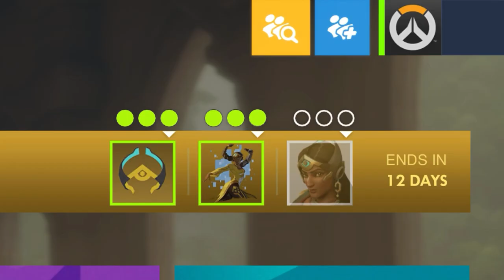Symmetra’s Restoration Challenge | Overwatch Event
Find order in chaos in Symmetra’s Restoration Challenge!

Teleport into battle to earn enlightening new rewards including Marammat Symmetra (Epic) and watch Overwatch games on Twitch to earn new sprays with unique voice lines.

Follow your path by playing Symmetra's Restoration Challenge now through Nov 30